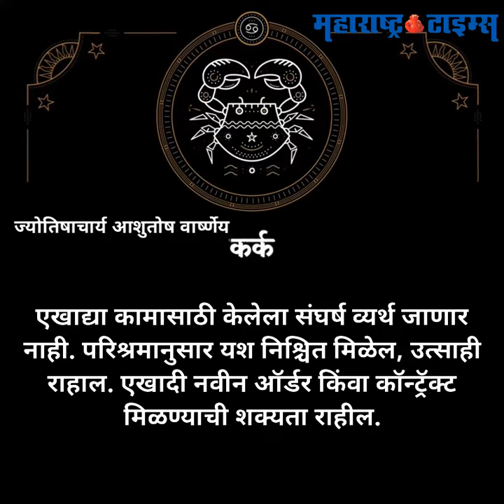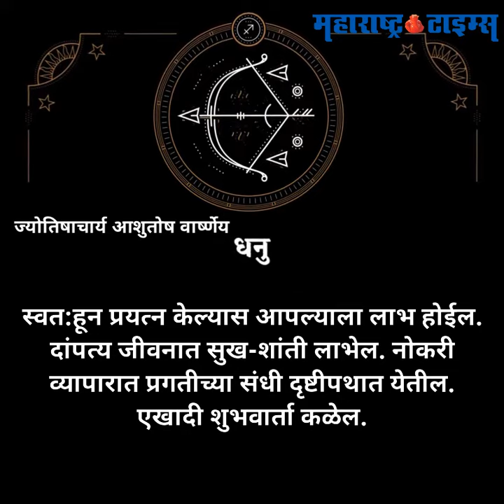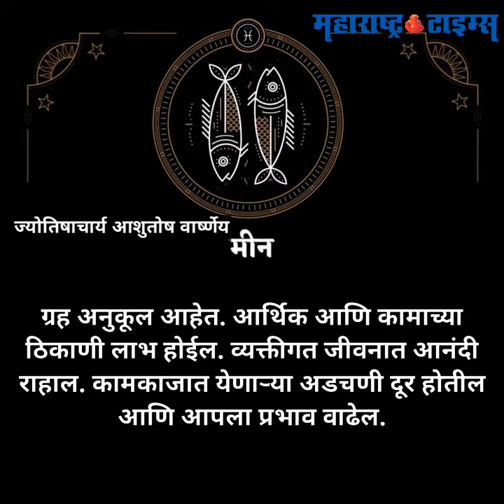आजचे राशीभविष्य...२२ मे २०१९